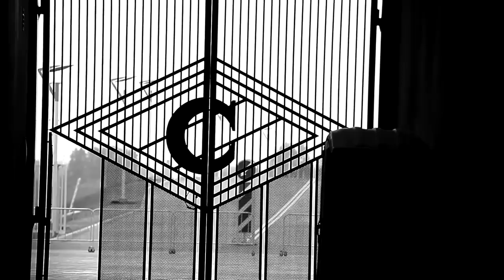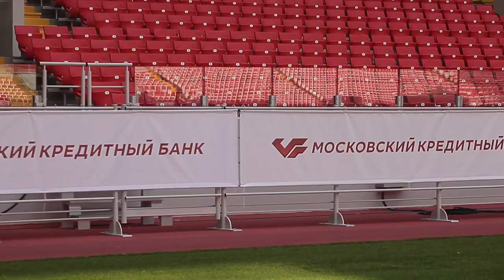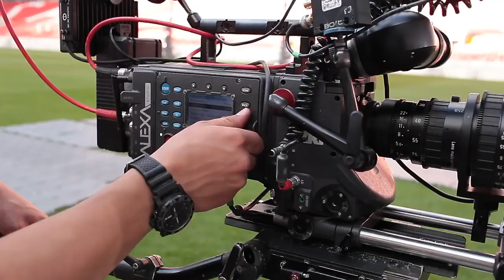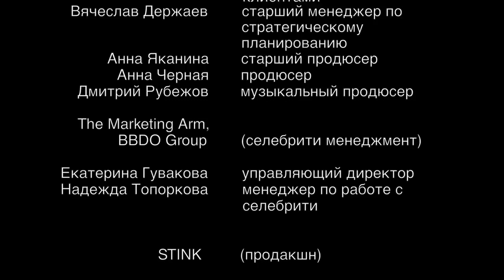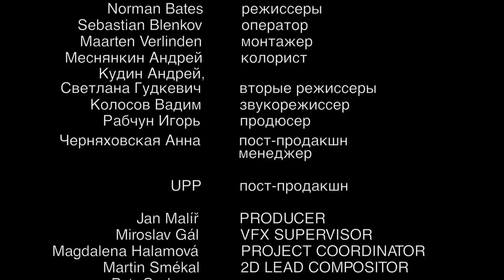РЕКЛАМА МКБ ЛЕВ ЯШИН. ИГОРЬ АКИНФЕЕВ, АЛЕКСАНДР САМЕДОВ, АЛЕКСАНДР КЕРЖАКОВ . БЕКСТЕЙДЖ О СЪЁМКАХ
Постановщик трюков Олег Гостик. Актеры- каскадеры Константин Адаев , Алексей . Мастер риггер Александр Черных. Риггеры Алексей Самохвалов , Яков Ефимов , Сергей Козлов, Светлана Вараха